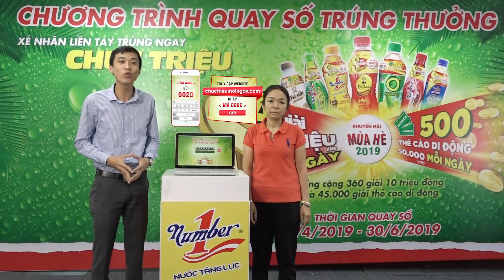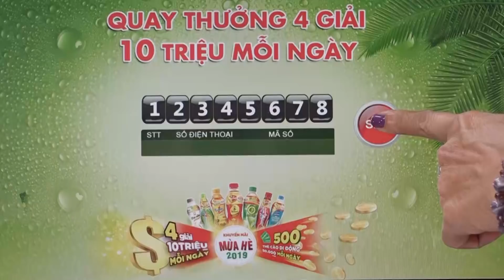Tân Hiệp Phát: Kết quả Quay số Xé Nhãn Liền Tay, Trúng Ngay 4 Giải Chục Triệu mỗi ngày 15/05/2019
Tân Hiệp Phát | Khuyến mãi hè 2019 | Kết quả Quay số Xé Nhãn Liền Tay, Trúng Ngay 4 Giải Chục Triệu mỗi ngày